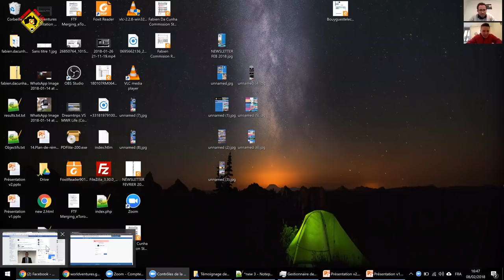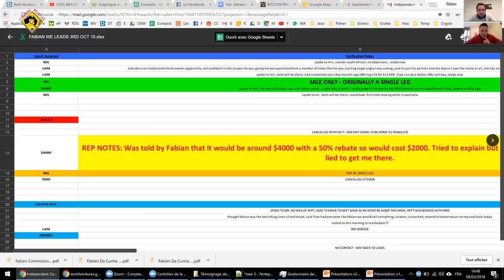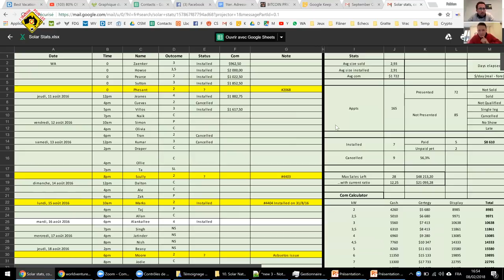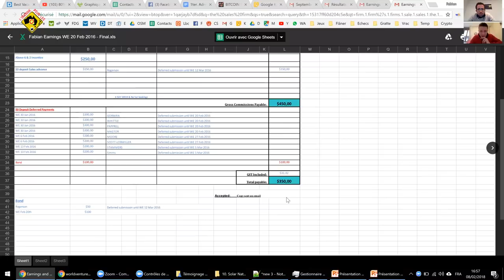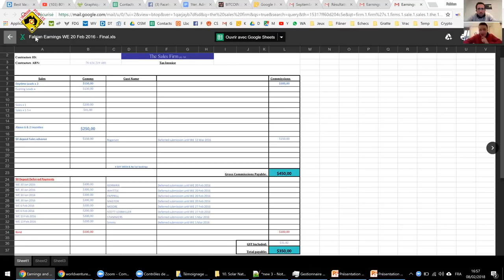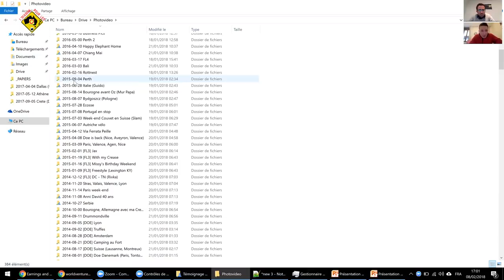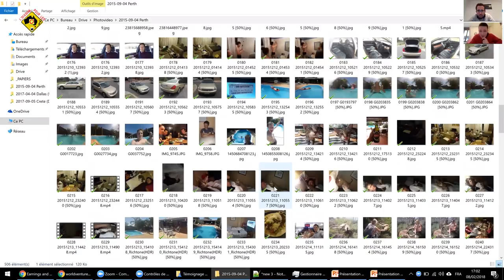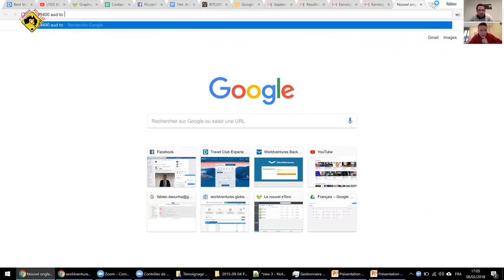VENDRE DES PANNEAUX SOLAIRES EN AUSTRALIE / FABIEN ⛏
Fabien témoigne sur son expérience,ses astuces en Australie de son job de vendeur de panneaux solaires en Australie ! Avec de la motivation et un minimum d'anglais il est possible de bien gagner sa vie en Australie, regardez la preuve en vidéo !

JOBS